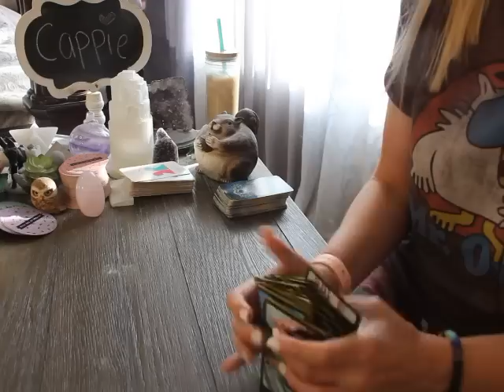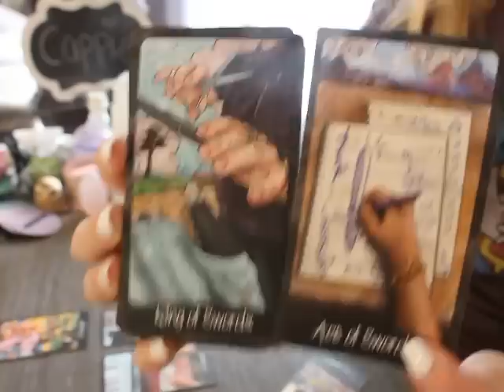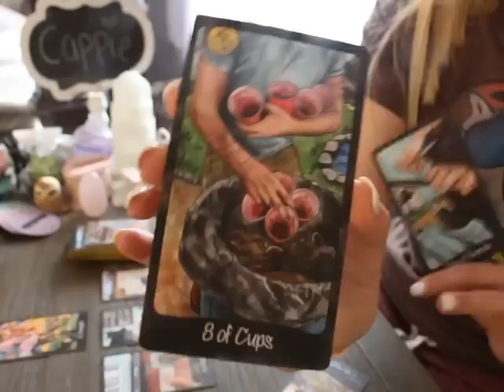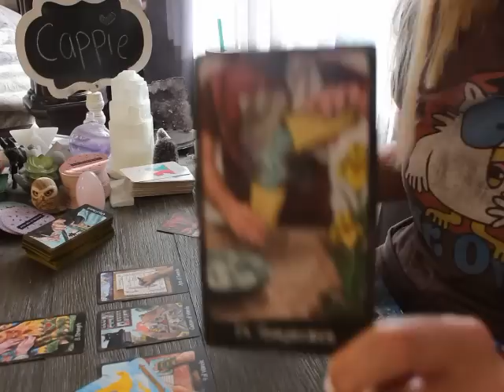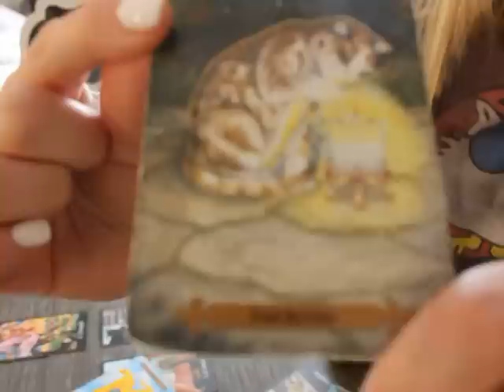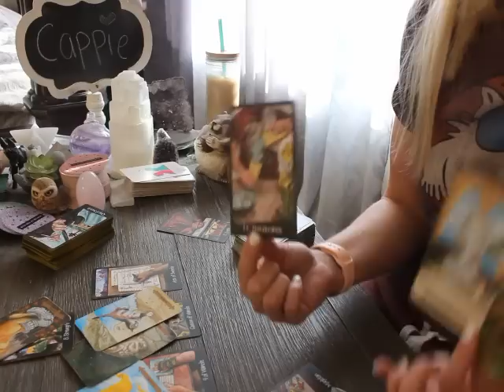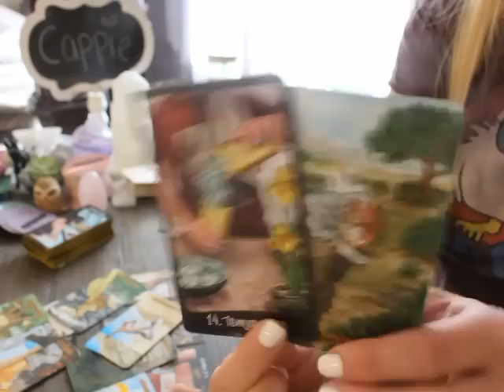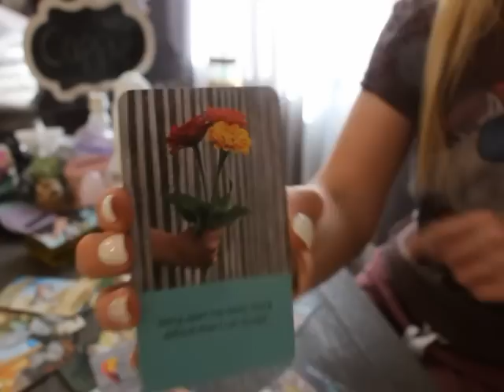CAPRICORN: “THIS PERSON INTENDS TO PURSUE YOU HARD” 💗🫢🔥 MAY 2023 TAROT LOVE WEEKLY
Capricorn May 2023 Tarot love Reading

Penumbra Tarot

Round Tea Leaf cards